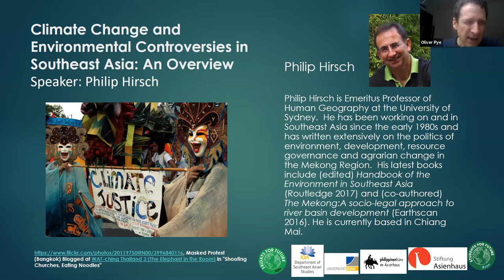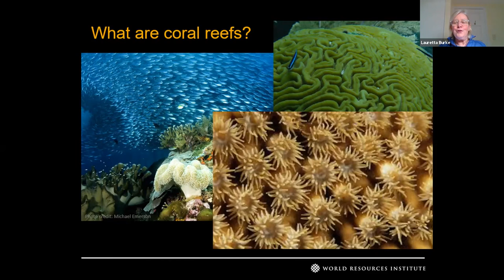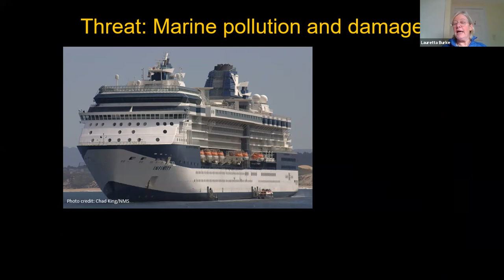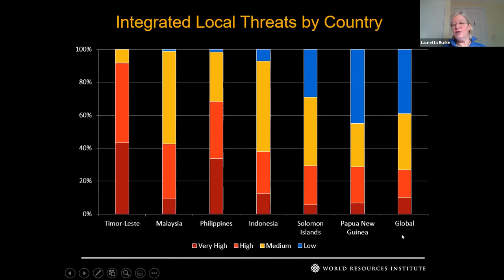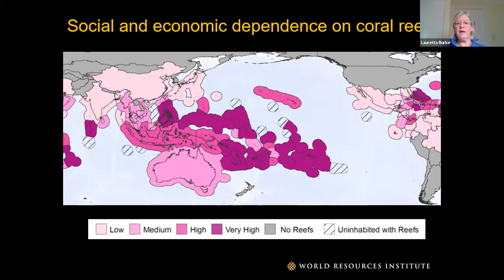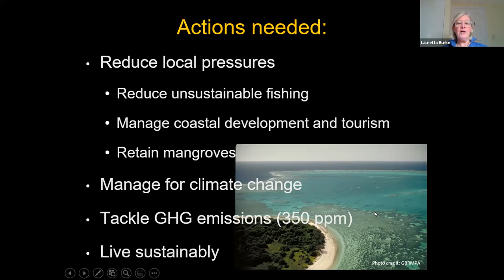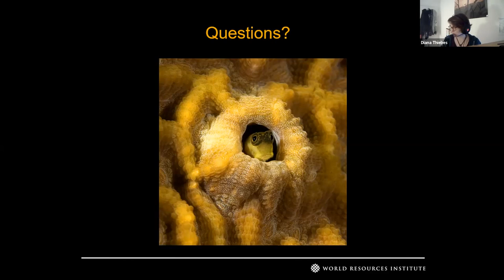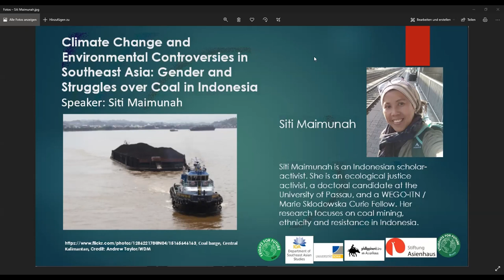Climate Controversies in SEA: Calcium Carbonate Calamity - Threats to the Coral Triangle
This week we are joined by Lauretta Burke of the World Resource Institute with her beautifully alliterative lecture 'Calcium Cabonate Calamity - Threats to the Coral Triangle'